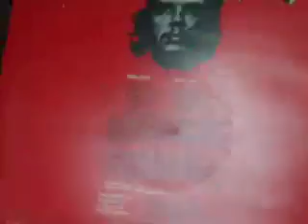REVOLUTIONARIES - Drastic - reggae dub track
This track is called "Drastic" and it is from "Revolutionaries Sounds Vol 2" album. Released in 1979 on Ballistic it featured unreleased rhythms that the Revolutionaries created in that musically fertile year of 1976.

Tension
Pressure
Strain
Severe
Rigid
Intense
Retribution
Drastic
Energy
Urgency

Producer: Joseph Hoo Kim

Engineer: Barnabas & Ernest Hoo Kim

Backing Band: The Revolutionaries

Drums: Sly Dunbar & Santa Davis
Bass: Ranchie & Fully Fullwood & Robbie Shakespeare
Guitar: Rad Bryan & Tony Chin & Chinna
Keyboards: Organ D & Touter Harvey & Ansel Collins & Ossie Hibbert & Tarzan
Tenor Saxophone: Tommy McCook
Trombone: Don D. Junior
Trumpet: Bobby Ellis
Alto Saxophone: Herman Marquis
Percussions: Sticky & Sky Juice

Studios
Recording: Channel One (Kingston, JA)
Remixing: Channel One (Kingston, JA)